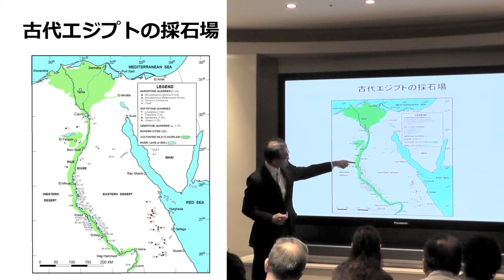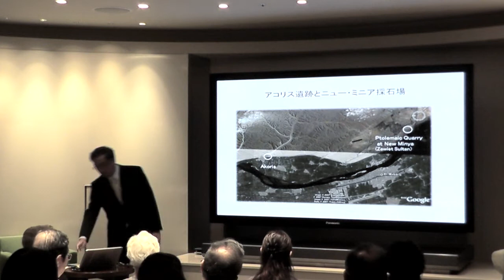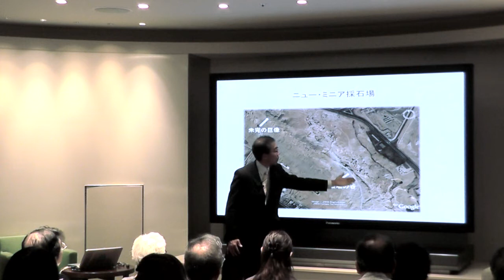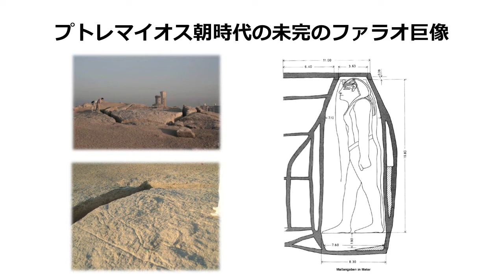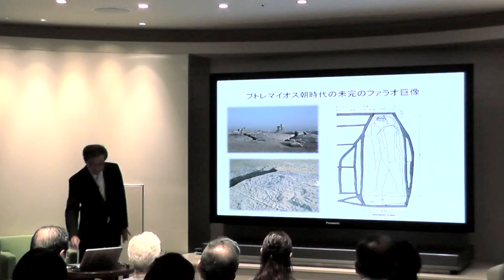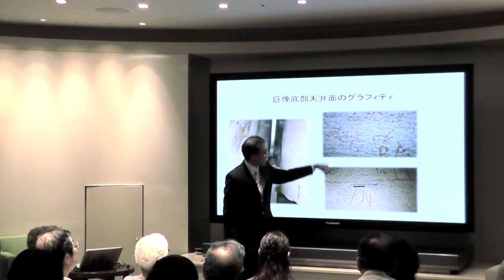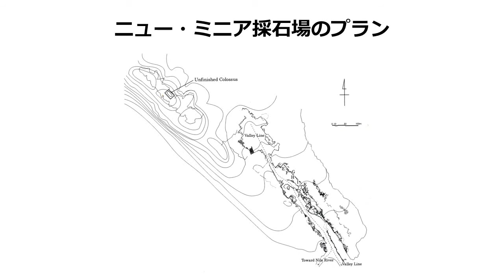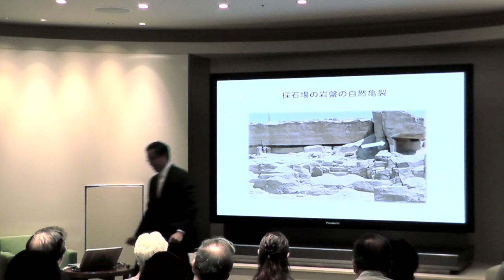ナイルの畔のヘレニズム PART5/8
2012年7月5日
講演者：周藤 芳幸（名古屋大学教授）

アレクサンドリアが地中海都市として発展を遂げていった紀元前三世紀、ナイル畔の在地社会ではいったい何が起こっていたのだろうか。周藤氏率いる調査チームが中エジプトでおこなってきた現地調査の成果では、在地社会がさまざまな形でアレクサンドリアと密接に結びつき、それが在地社会のヘレニズム化にも大きな影響を及ぼしていたことなどが分かってきている。その調査成果の一端をご紹介いただきながら、在地社会に生きる人々にとってのヘレニズム化の意味について考えてみてはいかがだろう。